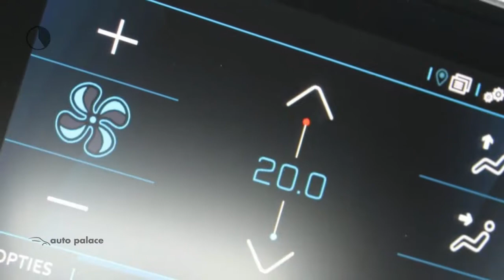Peugeot 208 EV 50kWh 136pk Active